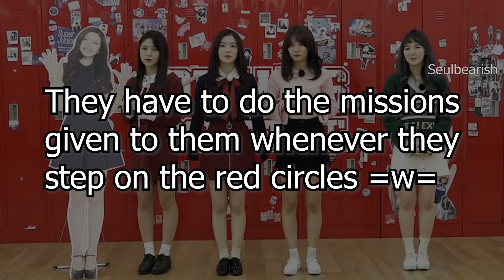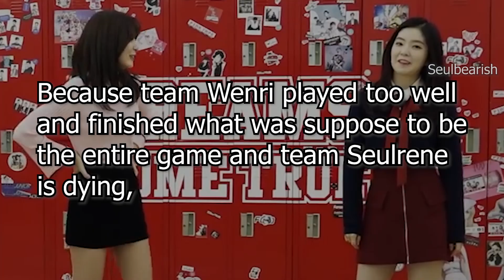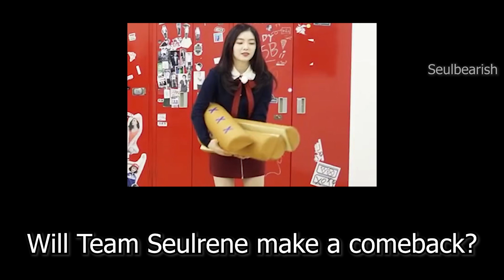A Daily Dose of Red Velvet On Crack #3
Helo keeds, it's time for your velvet vitamins again :D